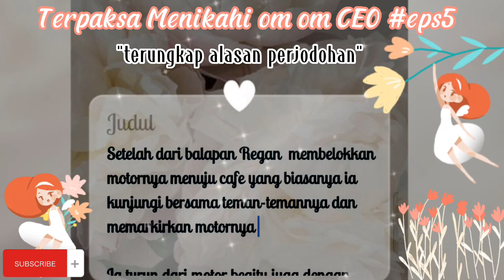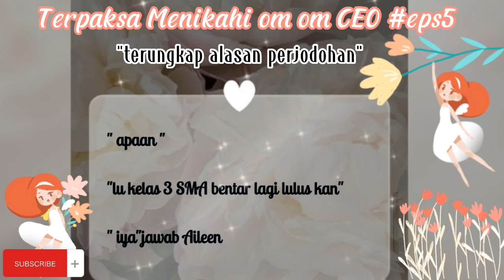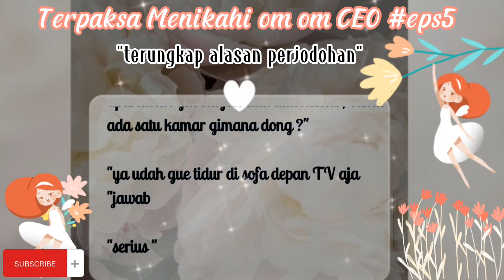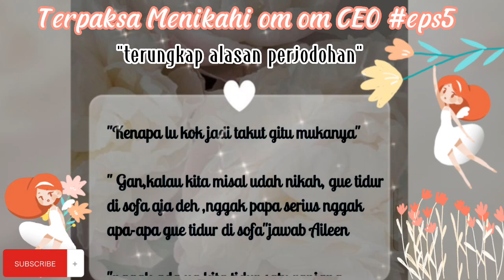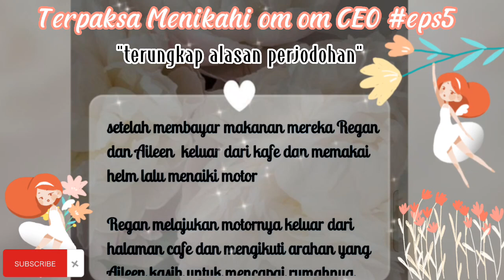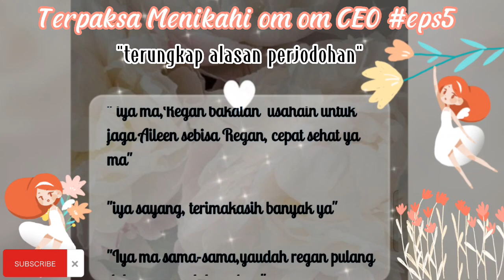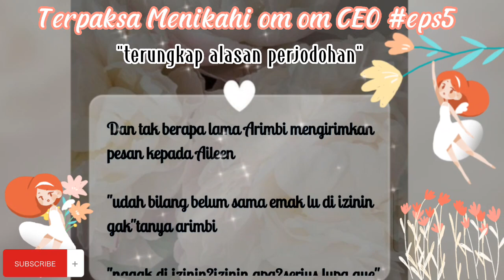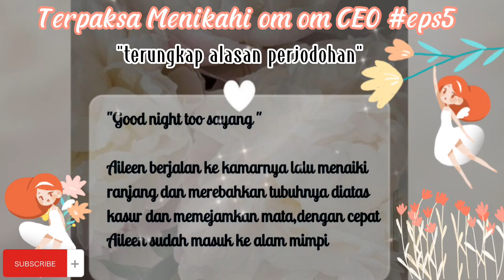Terpaksa Menikahi om om CEO episode 5 "terungkap alasan perjodohan"